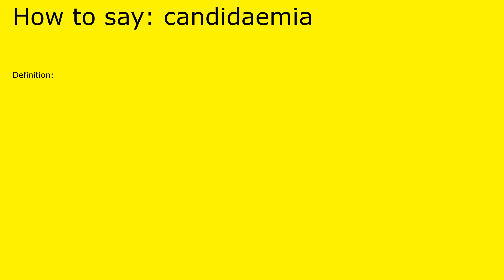How to pronounce candidaemia by british speaker